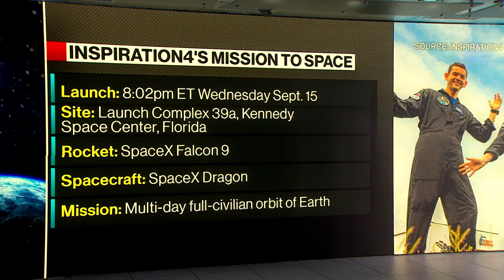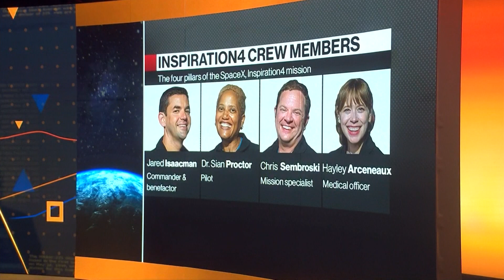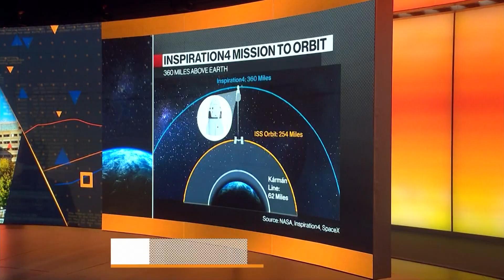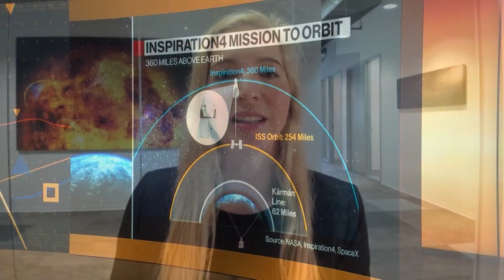SpaceX Sends Four Civilians Into Orbit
Sep.16 -- Lisa Rich, founder and Chief Operating Officer at Xplore, tells Matt Miller of Bloomberg Markets that the SpaceX launch is an 'extraordinary' moment for commercial space. The company on Wednesday launched four civilians on a three-day orbital excursion that many see as a harbinger of a new era in human spaceflight.